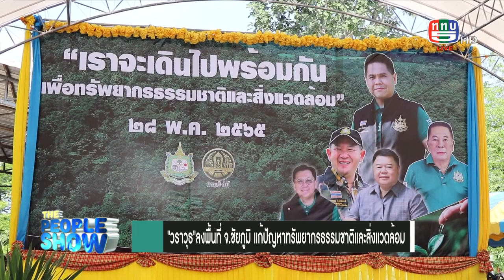The people show 4 มิถุนายน 2565 วราวุธลงพื้นที่ จ ชัยภูมิ แก้ปัญหาทรัพยากรธรรมชาติและสิ่งแวดล้อม